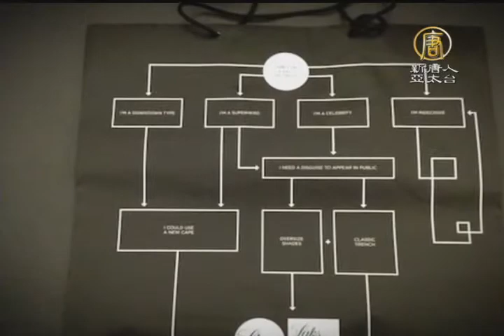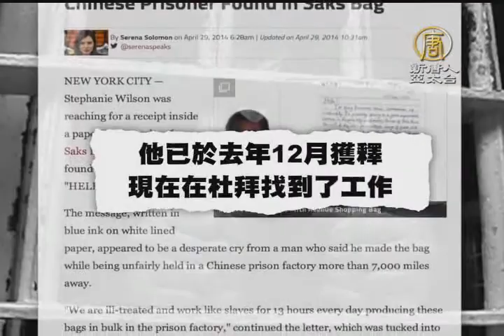【中國新聞】紐約購物袋藏求救信 曝中共監獄奴役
過去曾經發生美國有民眾在購買的萬聖節飾品中，發現來自中國勞教所的求救信，揭露中共迫害法輪功學員和勞教所的黑幕真相。而紐約知名的薩克斯百貨公司，也傳出有消費者在百貨公司的紙袋裡，發現一封來自大陸的求救信函。